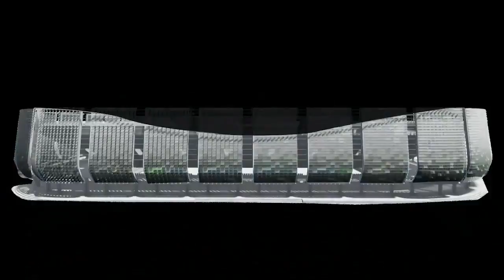Birsa Munda Hockey Stadium Rourkela - 3D Walkthrough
ରାଉରକେଲାର ବିପିୟୁଟି କ୍ୟାମ୍ପସ ପରିସରରେ ୧୨୦ କୋଟି ଟଙ୍କା ବ୍ୟୟରେ ନିର୍ମାଣ ହେବାକୁ ଯାଉଛି ୨୦ ହଜାର ଦର୍ଶକ ଗ୍ୟାଲେରୀ ବିଶିଷ୍ଟ ଦେଶର ସର୍ବବୃହତ ହକି ଷ୍ଟାଡିୟମ୍। ଦେଖନ୍ତୁ ଏହି ଷ୍ଟାଡିୟମର ୩-ଡି ଭିଡିଓ।

For always being informed, and entertained find us here:

An OdishaLIVE Web Production.

Bhubaneswar-751017 (Odisha).